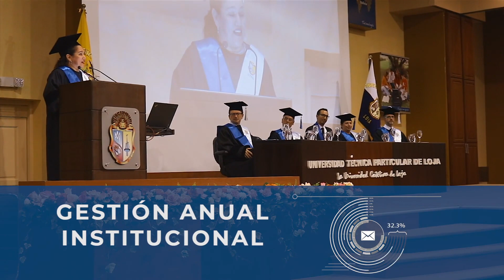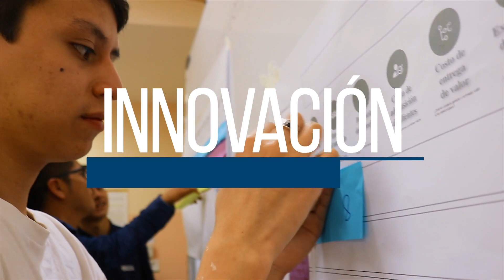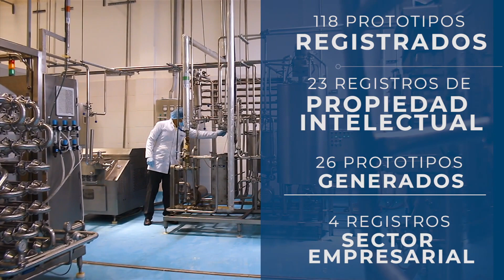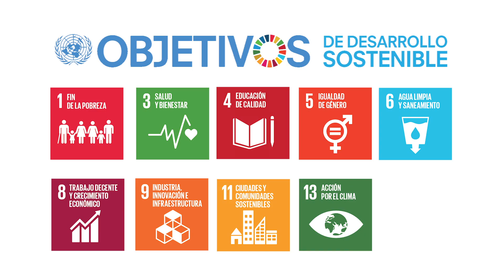Memoria de Sostenibilidad 2019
La Memoria de Sostenibilidad 2019, refleja datos de la gestión anual institucional alineada a estándares internacionales del Global Reporting Initiative (GRI), para la elaboración de informes de sostenibilidad realizados con estándares GRI: opción exhaustiva y asociada a la Norma ISO 26000, los 10 principios del Pacto Mundial de las Naciones Unidas, y los 17 Objetivos de Desarrollo Sostenible (ODS).